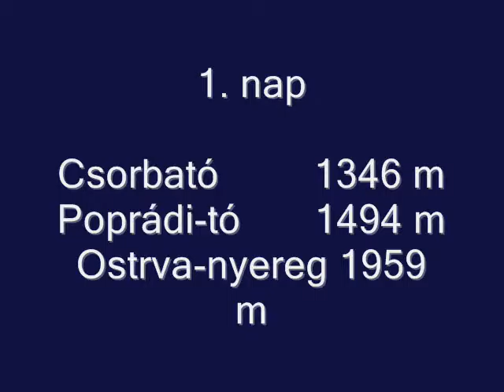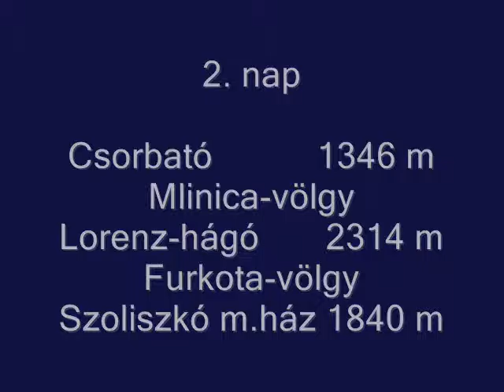Magas Tátra Csorba tó 2012 06 30 07 01